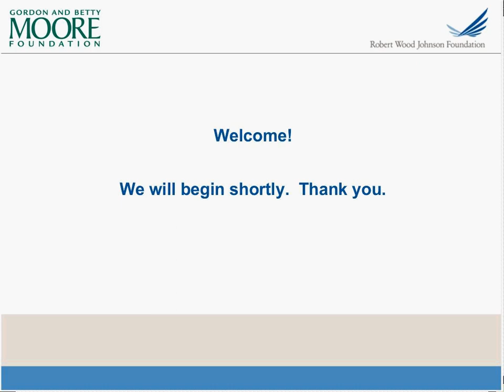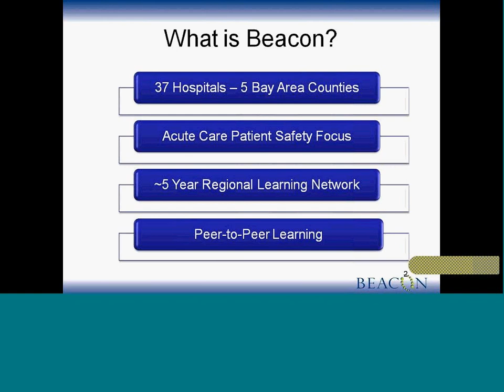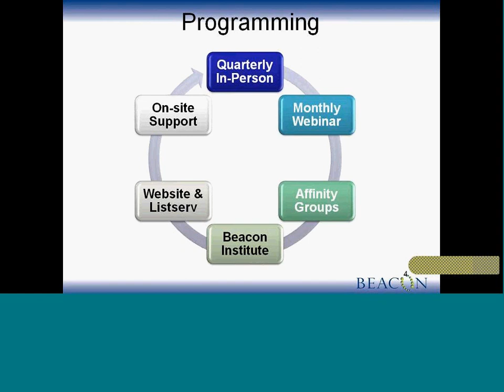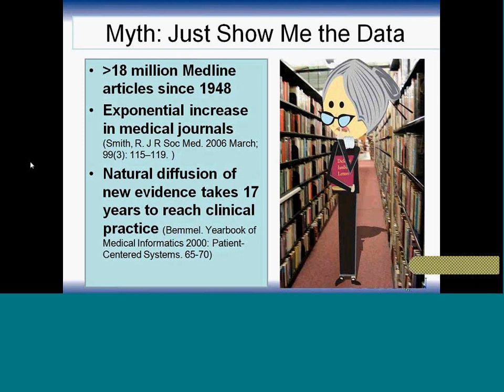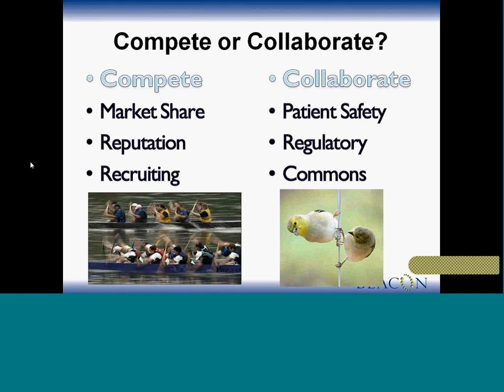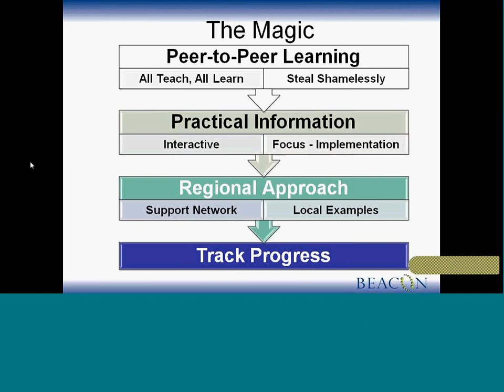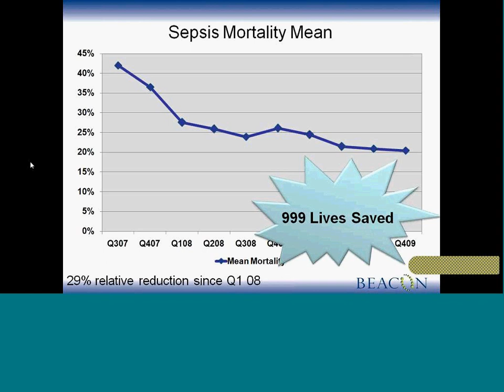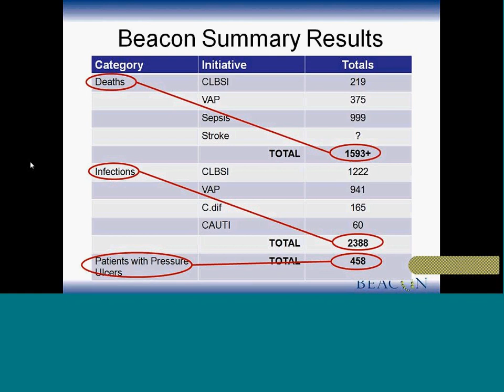The Beacon Project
This session features Bruce Spurlock from Convergence Health discussing "Beacon: the Bay Area Patient Safety Collaborative."

In 2007, INQRI worked with the Moore Foundation to plan a day-long convening which brought researchers together with stakeholders to discuss the impact of medication errors.